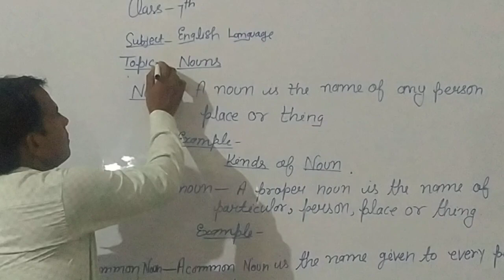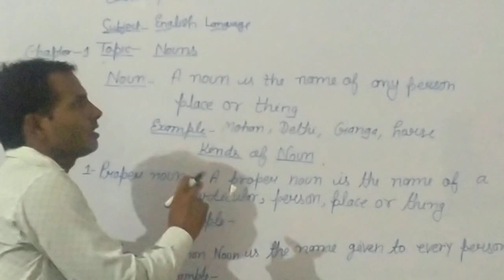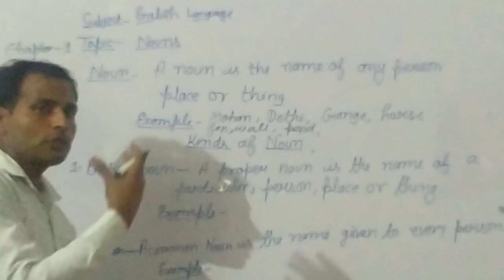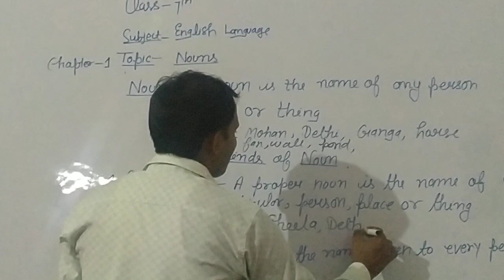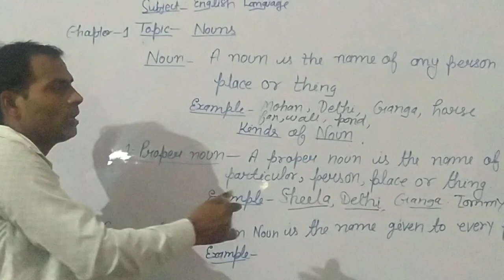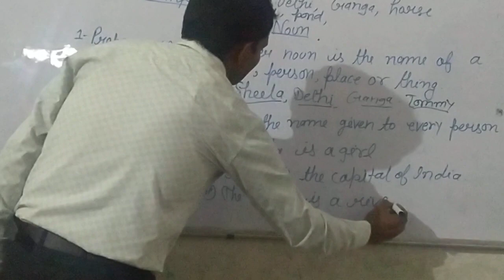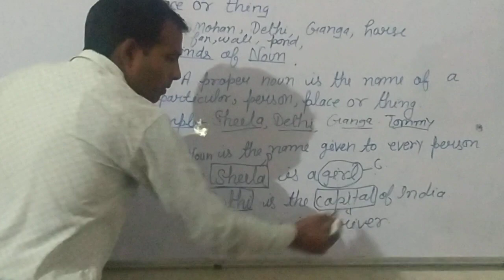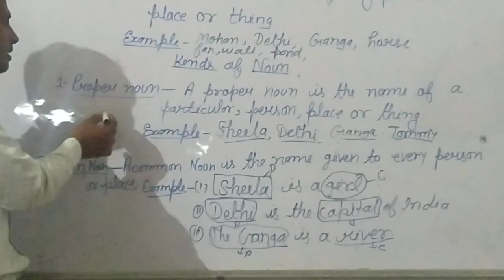Class 7th English language chapter1st part-1